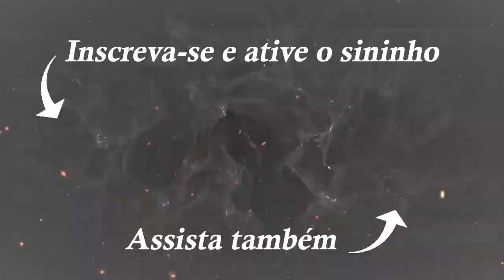DE VOLTA AO COD MOBILE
Isso mesmo senhores, de volta ao COD Mobile! Depois de anos após fazer o primeiro vídeo, quando lançou, agora venho jogar ele em 2022 pra ver como está!

Tag de Criador na Epic Games:
RIGBYWILDE